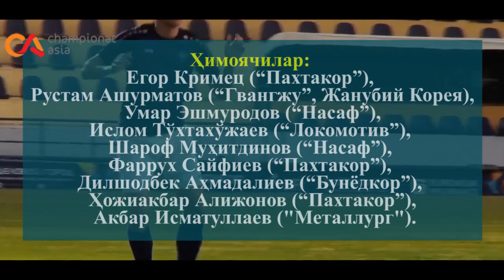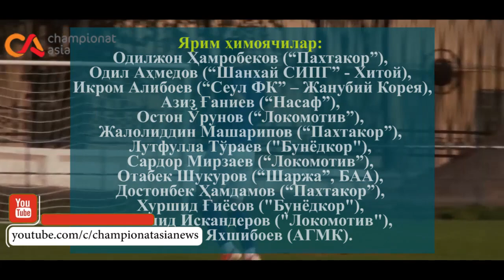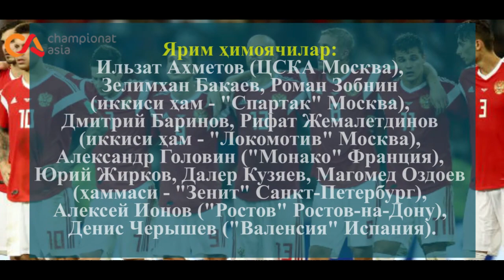MTJ TARKIBI E'LON QILINDI YANGI NOMLAR BOR...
Kunning eng muhim xabarlari.